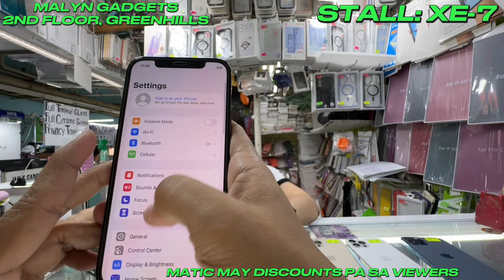IPHONE PRICE UPDATE DITO SA GREENHILLS! NEW STOCK AVAIL! NAG SALE NA SILA! IPHONE 11,12,13,14,15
STALL NUMBER: XE-7 MALYN GADGETS